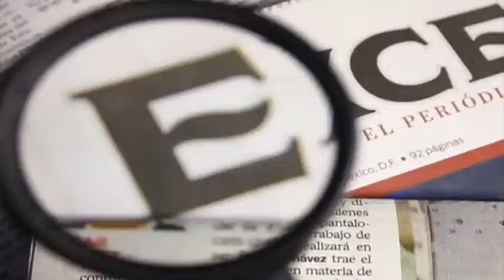Pemex anuncia pérdidas al final del 2013 Andrea Newman